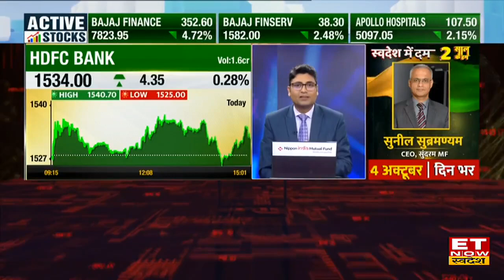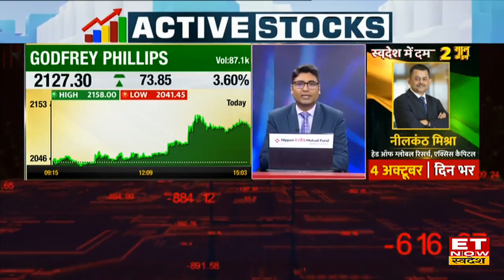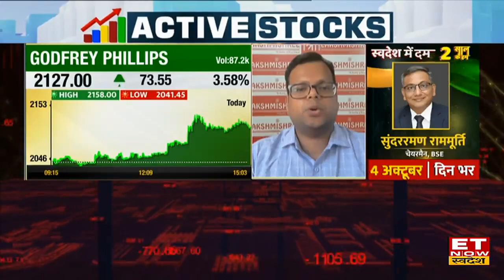Dealing Room Stocks: आज इन Stocks में Dealers की हुई जमकर खरीदारी, शॉर्ट टर्म से मिलेगा मुनाफा| ETNS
Godfrey Philips Share | Godfrey Philips Share Analysis | Godfrey Philips Share Price | Godfrey Philips Share latest News | Godfrey Philips Share News | Godfrey Philips Share Target | ET Now Swadesh
Godfrey Philips Share Price : Godfrey Philips Share को लेकर बड़ी खबर है। पिछले 2 सत्र से HNIs की खरीदारी देखने को मिली है। दो दिनों की औसत से वॉल्यूम 2 गुना ज्यादा हुआ है। Q2 सेल्स वॉल्यूम के आंकड़े मजबूत रहने की उम्मीद है।